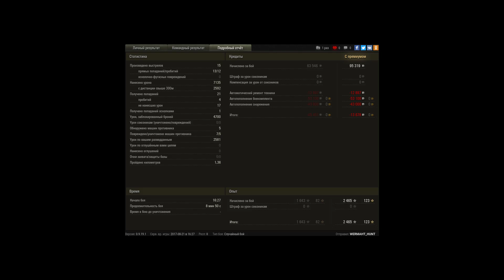Когда светишь на т95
типичный Эрленберг.